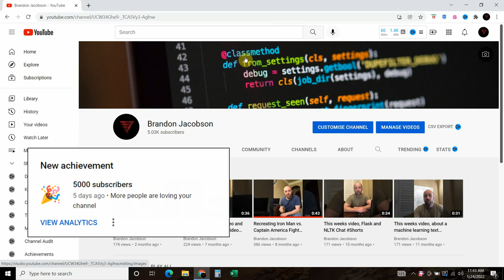5K Subscriber Special! How to become a self taught Python programmer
THANK YOU SO MUCH to the 5K+ subscriptions. It's been a wild ride and I have an exciting 2022 planned for you.